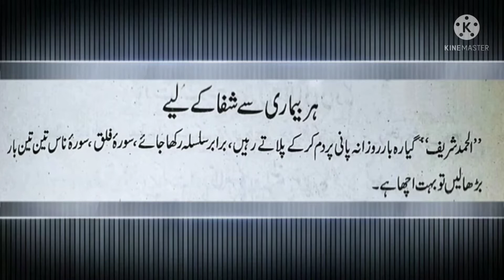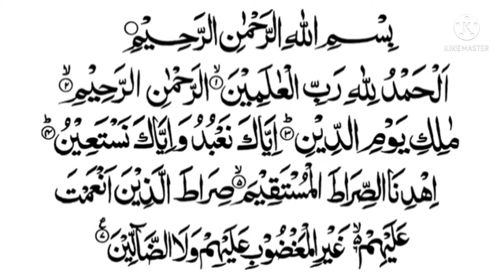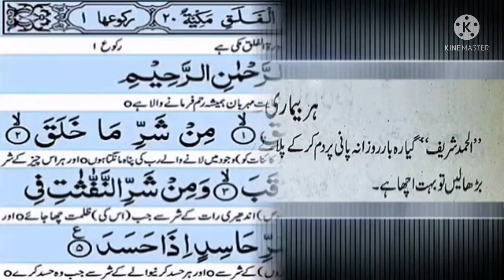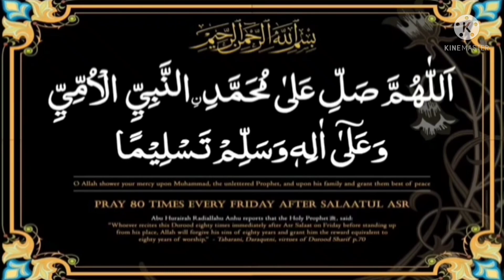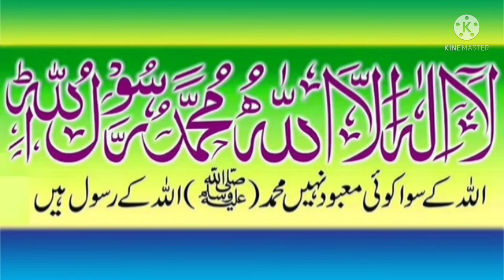B2 Serial.W1 Serial. P 956 Serial. To cure every disease.